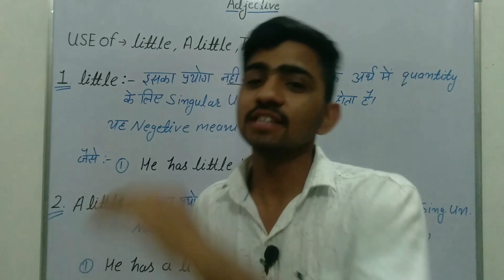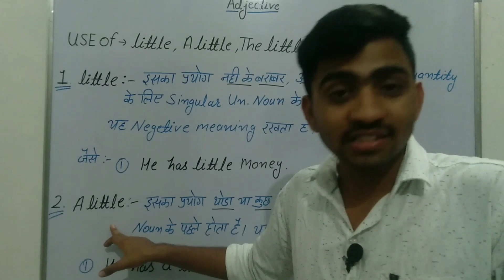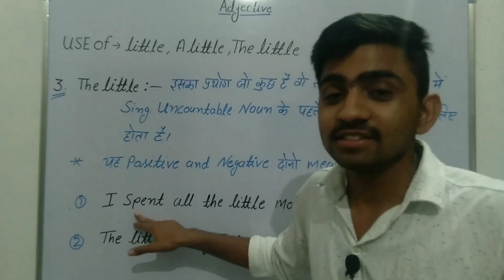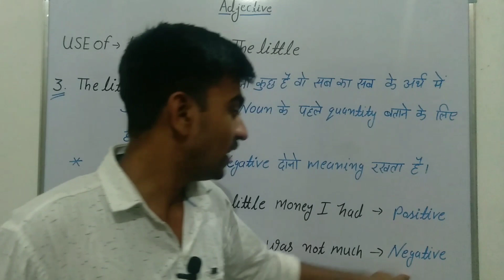Adjective use of little, a little, the little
in this video i tried to explain use of adjective little a little the little